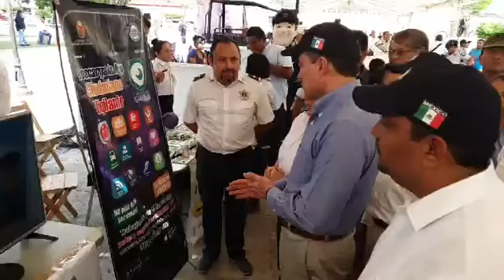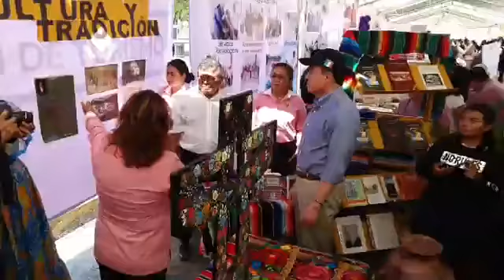Entrega de 5 motos 2 vehículos patrullas y equipamiento para la Policía Municipal de Chiapa de corzo